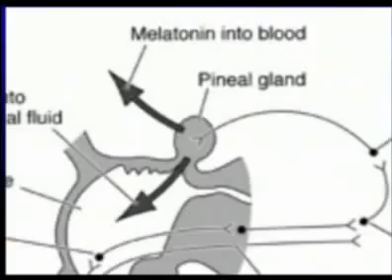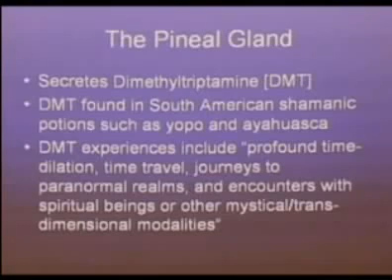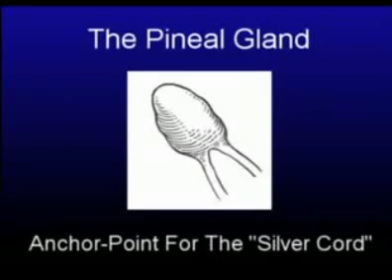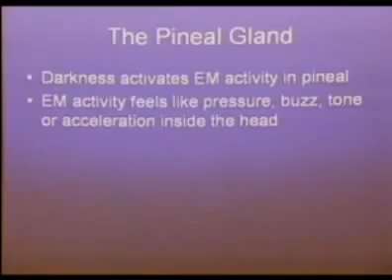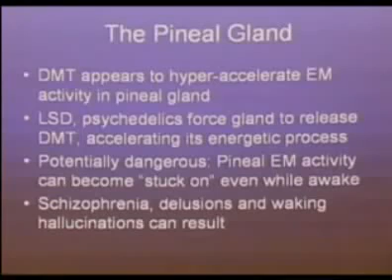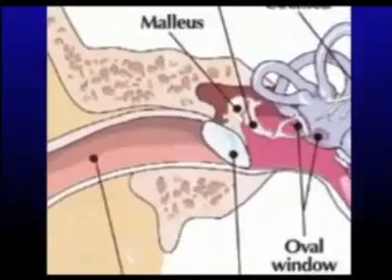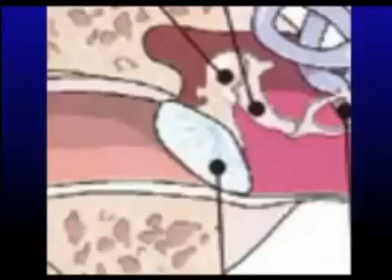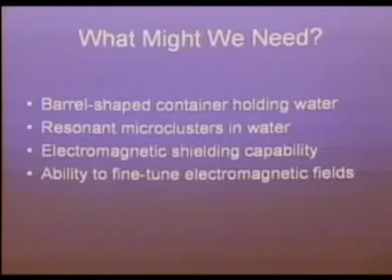An Explanation Of The Pineal Gland by David Wilcock SD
Calcification of the Pineal Gland through our modern day diet. Pineal gland known as the third eye is supposedly located around the middle of the forehead, slightly above the junction of the eyebrows. In some traditions, it is believed to be be connected with the pineal gland, or identical with it. Some theories posit that in far ancient times, humans had a third eye on their foreheads which provided them the ability to peer into spiritual realms. Over time, the third eye atrophied and sunk into the convolutions of the brain.
He makes the connection with DMT. N,N-Dimethyltryptamine (DMT or N,N-DMT) is a naturally occurring psychedelic compound of the tryptamine family. Its presence is widespread throughout the plant kingdom.[3][4] DMT occurs in trace amounts in mammals, including humans, where it putatively functions as a trace amine neurotransmitter.[5] It is originally derived from the essential amino acid tryptophan and ultimately produced by the enzyme INMT during normal metabolism.[6] The significance of its widespread natural presence remains undetermined. Structurally, DMT is analogous to the neurotransmitter serotonin (5-HT), the hormone melatonin, and other psychedelic tryptamines, such as 5-MeO-DMT, bufotenin, and psilocin (the active metabolite of psilocybin).

We are making such material available in our efforts to advance understanding of ENVIRONMENTAL, POLITICAL, HUMAN RIGHTS, ECONOMIC, DEMOCRACY, SCIENTIFIC/EDUCATIONAL, and social justice issues, etc. We believe this constitutes a 'fair use' of any such copyrighted material as provided for in section 107 of the US Copyright Law. In accordance with Title 17 U.S.C. Section 107, the material on this video is distributed without profit to those who have expressed a prior interest in receiving the included information for research and educational purposes.

No money may ever be acquired through the use or display of this video to any party.